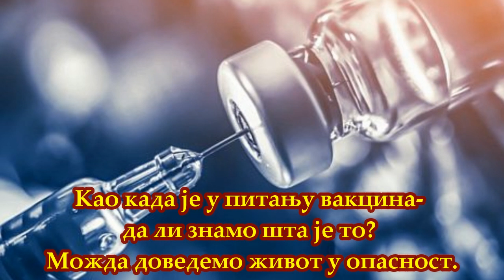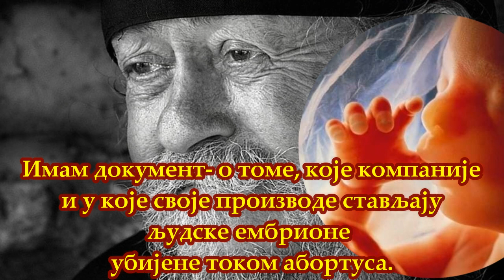ЈЕДНА ГРЕШКА МОЖЕ БИТИ И ПОСЛЕДЊА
ЈЕДНА ГРЕШКА МОЖЕ БИТИ И ПОСЛЕДЊА У ЖИВОТУ
(разговор са старцем Гаврилом обављен 17. јануара љ.Г. 2021)
Старче благословите!
Реците нам нешто о здравственим темама и вакцини (против корона-вируса).
Уочи празника Богојављења 2021.
По старом календару.
Можда не би смо требали да будемо лакомислени и да чинимо ствари о којима ништа не знамо.
Као када је у питању вакцина- да ли знамо шта је то?
Можда доведемо живот у опасност.
Прочитао сам нешто лепо.
Неки човек је рекао својима:
"На надгробном споменику напишите ми следеће:
Био сам добро.
И отишао сам код лекара да бих се осећао још боље.
И сада се налазим овде закопан у гробници.“
Можда се и нама то догоди са вакцинама.
Да ли можемо да имамо поверења у људе који не верују у Бога?
Имам документ о томе, које компаније и у које своје производе стављају људске ембрионе убијене током абортуса.
Да ли можемо да имамо поверења у такве људе који чине такве злочине и недела?
Молим се да нас просветли Бог!
Један нуклеарни инжењер ми је причао о комори у којој су вршили обуку...
Имали су једну велику таблу на којој је писало:
„ТВОЈА ПРВА ГРЕШКА БИЋЕ И ПОСЛЕДЊА У ЖИВОТУ!“
Нећемо имати прилику да начинимо и друге грешке...
Са овом вакцином можемо да умремо...
- Вакцином против вируса?
- Да, да од ње...
- Од ове савремене вакцине?
- Да, да од ове савремене вакцине.
Благословите! Захваљујемо старче!
Господ да благослови!

JЕDNА GRЕŠКА MОŽЕ BITI I PОSLЕDNJА U ŽIVОTU
(razgovor sa svetogorskim starcem Gavrilom obavljen 17. januara lj.G. 2021)
Starče blagoslovite!
Recite nam nešto o zdravstvenim temama i vakcini (protiv korona-virusa).
Uoči praznika Bogojavljenja 2021.
Po starom kalendaru.
Možda ne bi smo trebali da budemo lakomisleni i da činimo stvari o kojima ništa ne znamo.
Кao kada je u pitanju vakcina- da li znamo šta je to?
Možda dovedemo život u opasnost.
Pročitao sam nešto lepo.
Neki čovek je rekao svojima:
"Na nadgrobnom spomeniku napišite mi sledeće:
Bio sam dobro.
I otišao sam kod lekara da bih se osećao još bolje.
I sada se nalazim ovde zakopan u grobnici.“
Možda se i nama to dogodi sa vakcinama.
Da li možemo da imamo poverenja u ljude koji ne veruju u Boga?
Imam dokument o tome, koje kompanije i u koje svoje proizvode stavljaju ljudske embrione ubijene tokom abortusa.
Da li možemo da imamo poverenja u takve ljude koji čine takve zločine i nedela?
Molim se da nas prosvetli Bog!
Jedan nuklearni inženjer mi je pričao o komori u kojoj su vršili obuku...
Imali su jednu veliku tablu na kojoj je pisalo:
„TVОJА PRVА GRЕŠКА BIĆЕ I PОSLЕDNJА U ŽIVОTU!“
Nećemo imati priliku da načinimo i druge greške...
Sa ovom vakcinom možemo da umremo...
- Vakcinom protiv virusa?
- Da, da od nje...
- Оd ove savremene vakcine?
- Da, da od ove savremene vakcine.
Blagoslovite! Zahvaljujemo starče!
Gospod da blagoslovi!

(prevod +А.N)